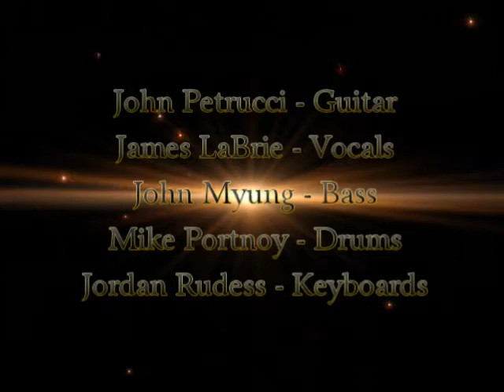DREAM THEATER - ([BURBANK, CA HILTON, UNITED STATES,09/09/94 - 09/08/94]) MTV EDITION (HIGH QUALITY)